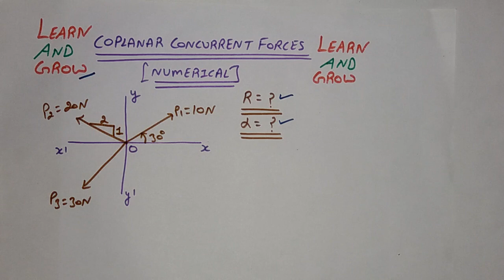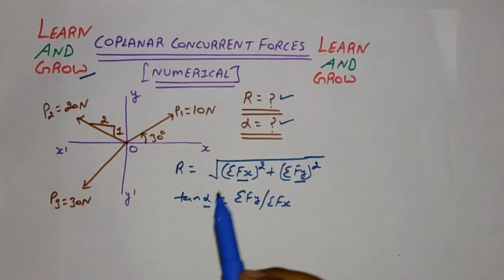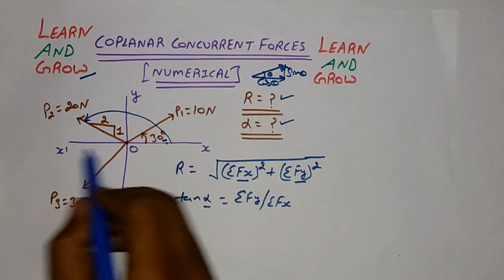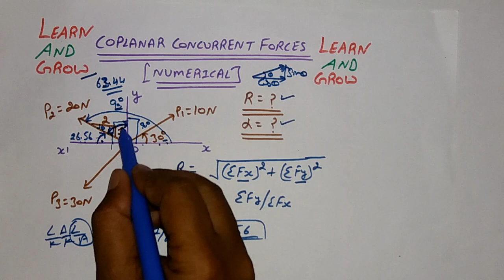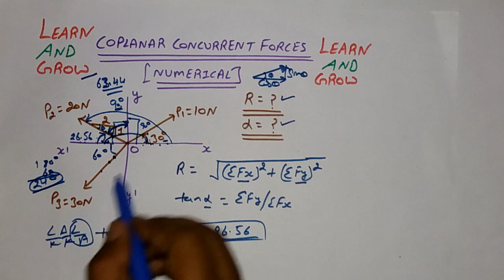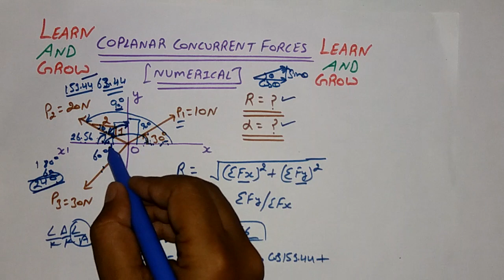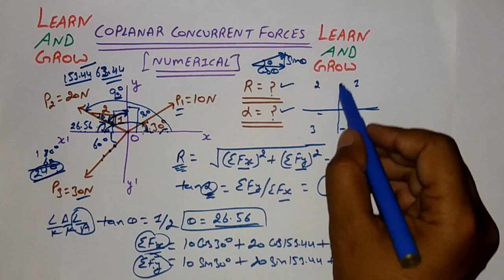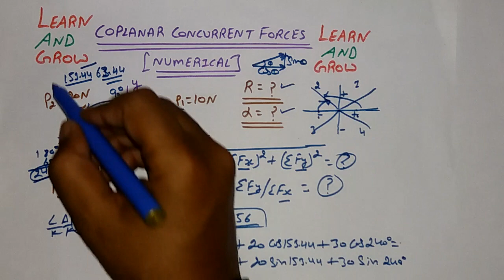Co-planar Concurrent Forces (Numerical-4) (Hindi)